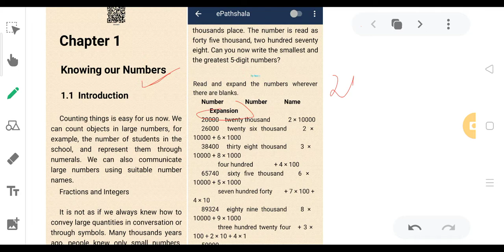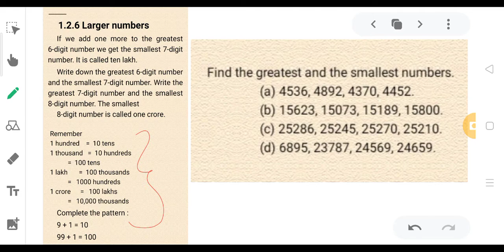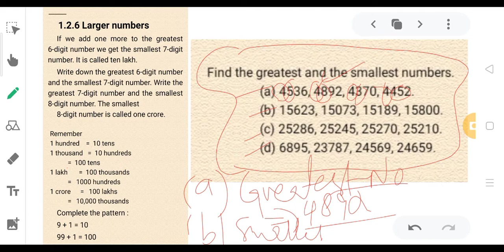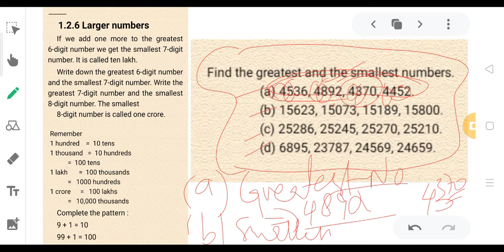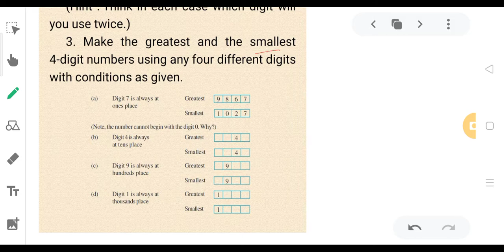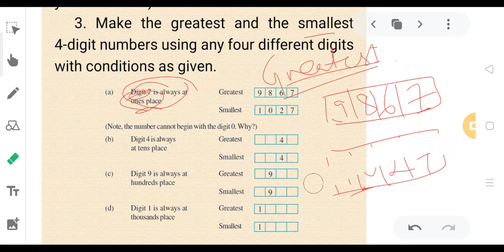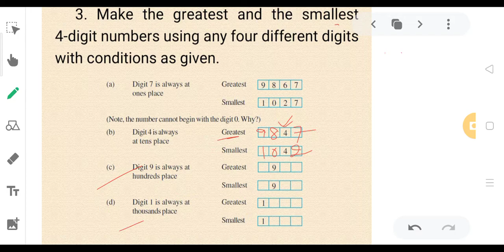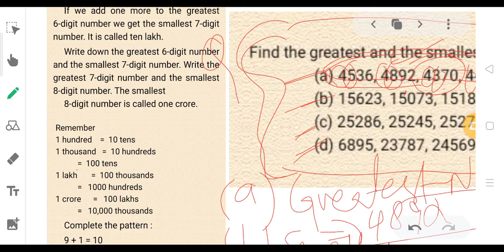Class 6 math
try these questions